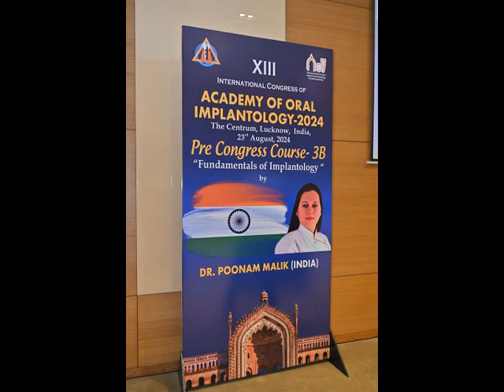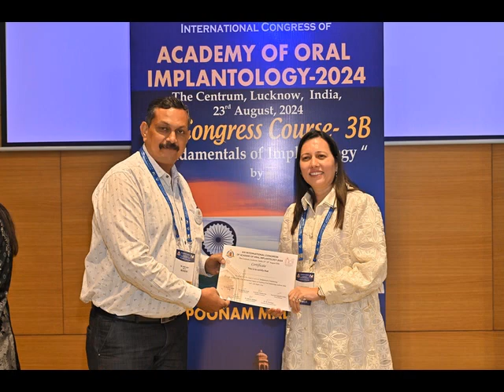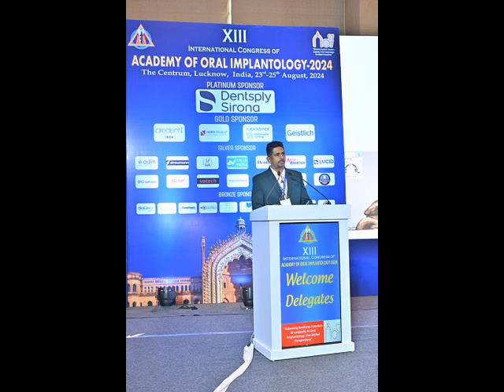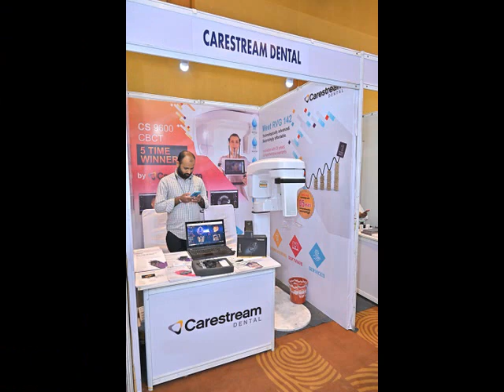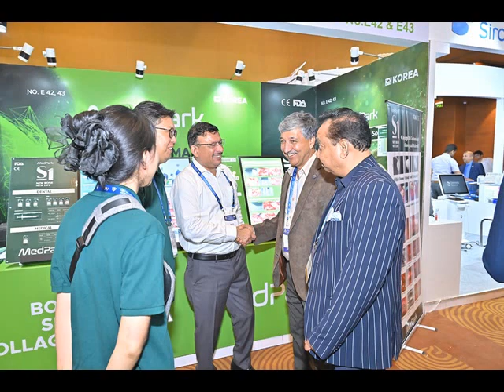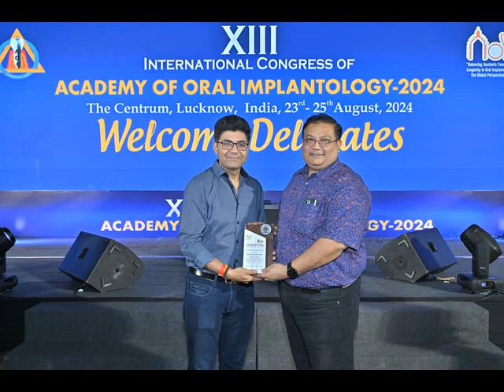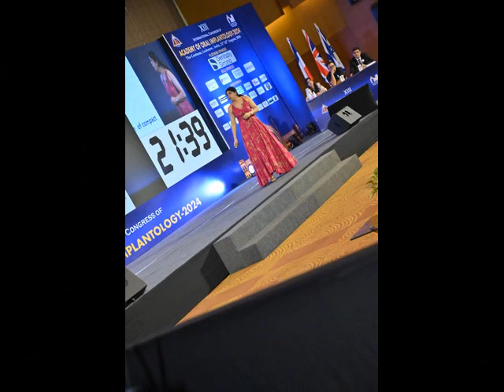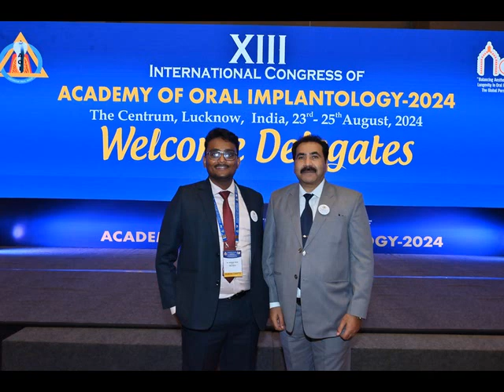ACADEMY OF ORAL IMPLANTOLOGY - Photograph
12th - INTERNATIONAL CONGRESS OF ACADEMY OF ORAL IMPLANTOLOGY